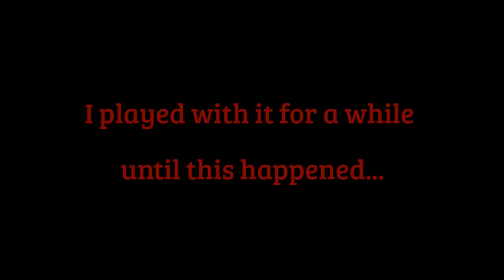Flappy Bird in Call of duty!? Hacked Zombies lobby #2 Call of duty: World at War!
I played Call of duty World at war zombies and someone in the lobby was using mods and it was pretty funny!